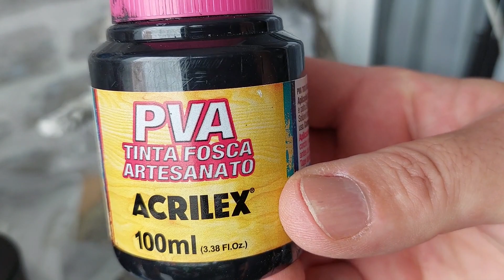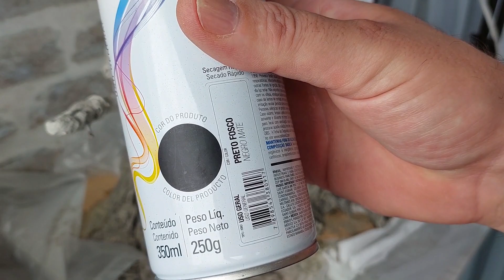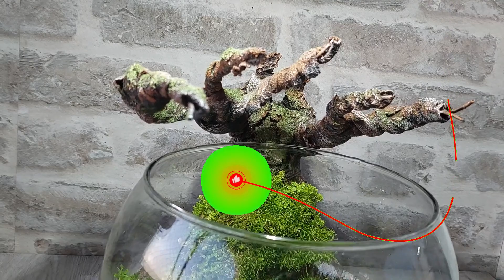Aqua Bonsai Terrário 3 em 1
Aquário + Bonsai + Terrário em um só

                     Enfeites de aquários 3D
                     Equipamentos para aquários
                     Bonsai 3D
                     Insumos para seu Bonsai